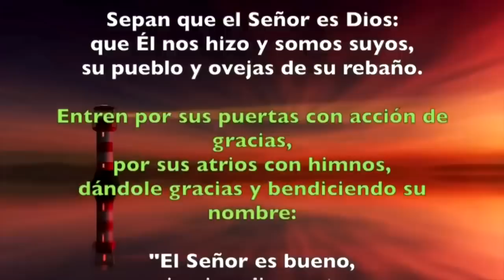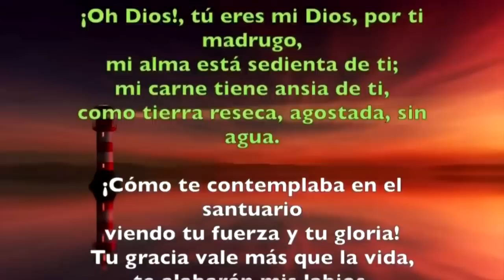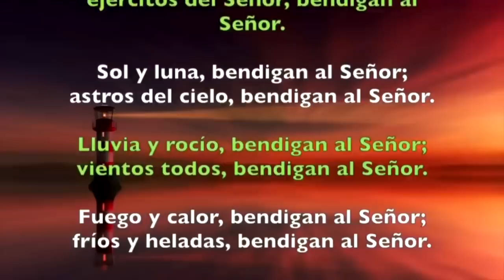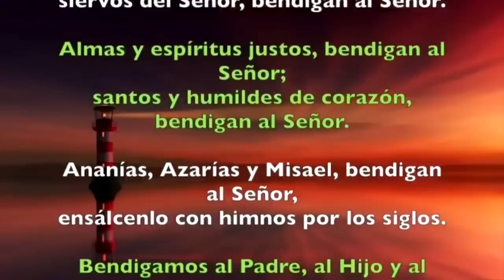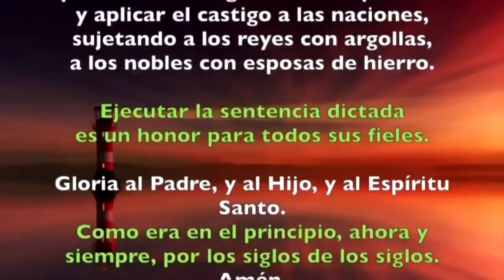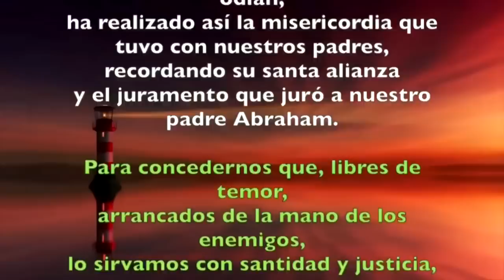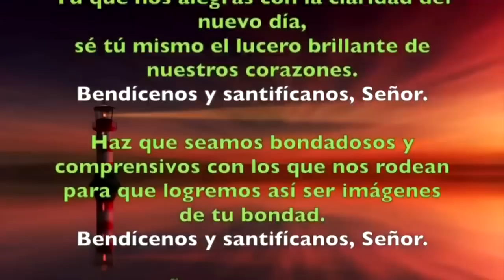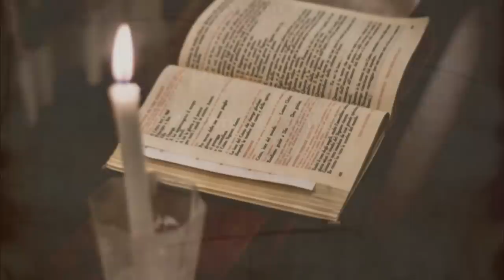Oración de la mañana (Laudes), JUEVES 06 DE JULIO 2023 | XIII semana Tiempo Ordinario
Oración de la mañana (Laudes), JUEVES 06DE JULIO 2023 | XIII semana Tiempo Ordinario